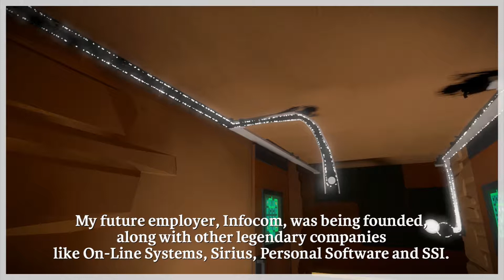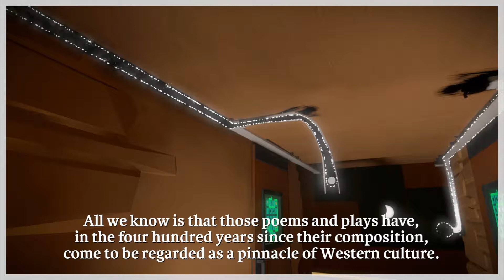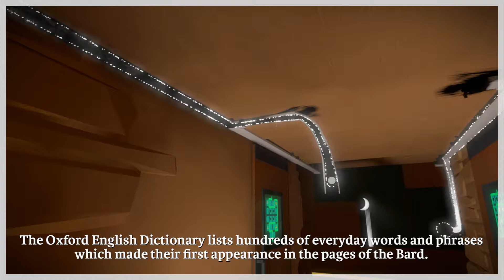The Witness | Projector Room (Bonus 5) | EchoingClock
In which I complete the projector puzzles, uncut.

Bonus Episode 5 of Let's Play The Witness by Echoing Clock

Video Descriptions Edited by Kreed